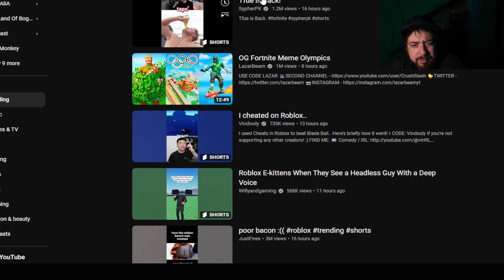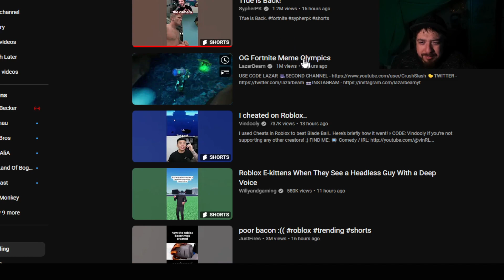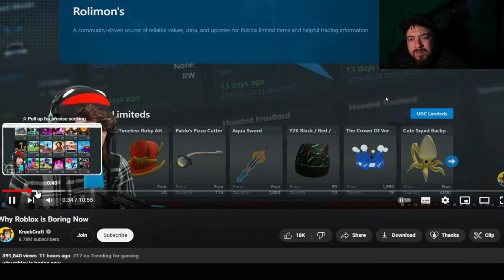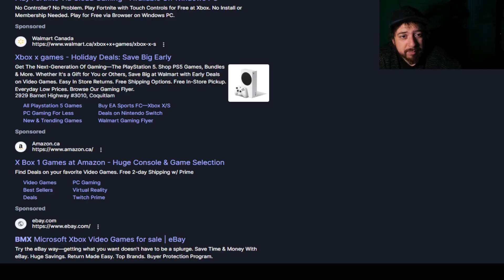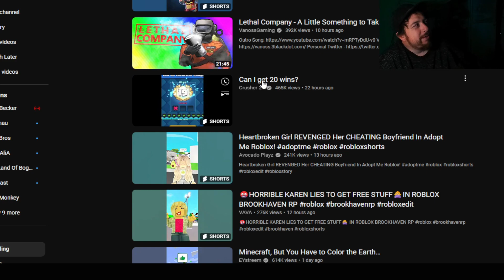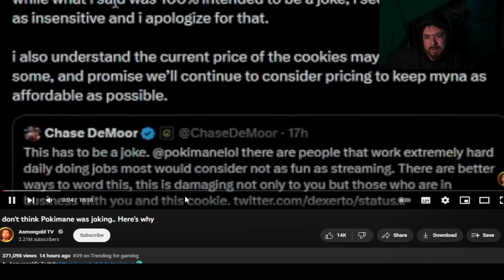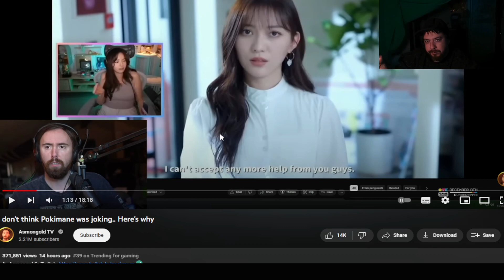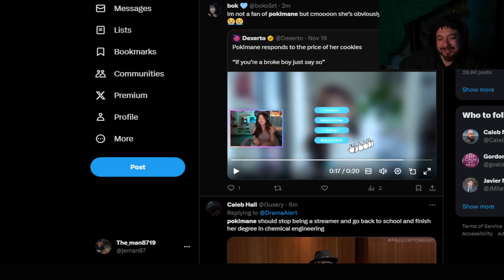Bedtime Stories? Nah, Bedtime Drama. Trending Drama.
This is the best drama about cookies of the 21st century.
I kinda want some now...lol